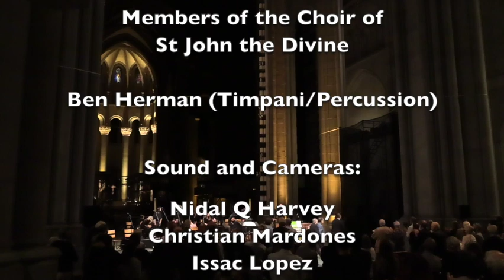Beethoven 9 at St John the Divine NYC, transcribed and played by David Briggs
What an incalculable privilege it was to present a new Beethoven 9 transcription, here at St John the Divine, last Tuesday. In a curious way, probably rather an historic event.

Here’s the complete performance, preceded by a Q&A (replete with 🇬🇧 gags!) between me and Kent Tritle, our wonderful Director of Cathedral Music for the past ten years, and a very lovely introduction by our Dean, The Very Reverend Clifton Daniel 111. It was actually deeply moving to see the cathedral so full again, after all these months. That’s in additional to the thousands of Angels that have been ever-present, during this rather extended human lockdown. Somehow the presence of the ambulance sirens, on neighboring Amsterdam Avenue, near the beginning of the First Movement, seemed doubly appropriate and had a rather symbolic resonance - our concert is dedicated to the many thousands of health care professionals in NYC and beyond, who risked their own lives to help others, particularly in the early days of Covid-19 when the hope of a vaccine still seemed like a far-off dream.

So many thanks to our four fabulous soloists, Susanna Phillips, Kirsten Sollek, Bernard Damon Holcomb and Joseph Charles Beutel, the wonderful choir of St John the Divine, and not forgetting timpanist-extraordinaire Ben Herman, who worked his incomparable magic in the Scherzo, not to mention Triangle/Suspended Cymbal in the ‘Turkish March’ in the Finale. And to my friend Kent Tritle, for holding us all together.

‘Yay’ for live music. This was an evening filled with so much joy - and communal gratitude. You could almost touch it. I hope you can sense that, in this film!

Thank you, Mr Beethoven, for allowing us a glimpse into your inner world, especially in your most amazing slow movement, which seems to enable us all to explore our deepest individual emotional depths, rather like a tool to probe what we were all given as a unique birth right. 🥰🎶.